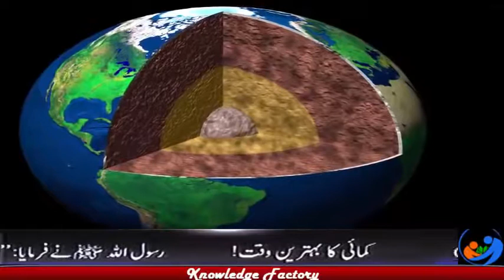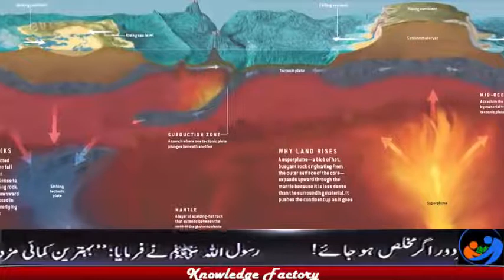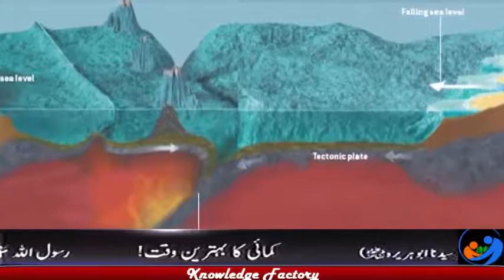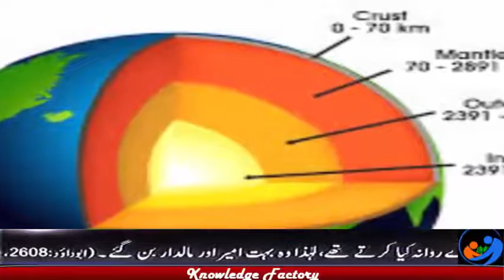Zameen Ki Gehrai Main Kya hai